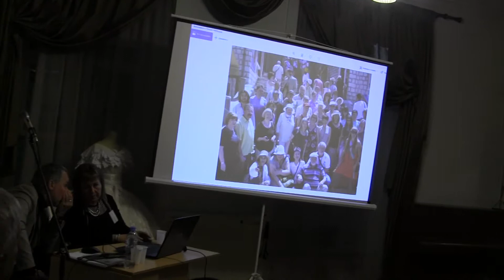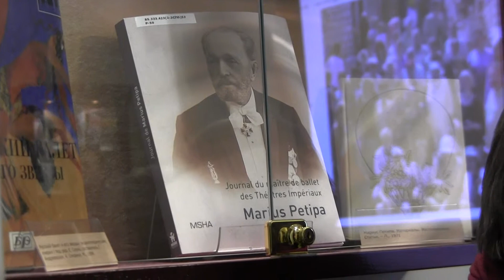Вера Астрова и Русские мифы в театральной библиотеке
6 декабря в Москве в библиотеке искусств (более известной как театральная библиотека) на Большой Дмитровке д. 8 к.1 состоялась презентация Международного фестиваля в Черногории (г. Дженовичи) "Русские мифы".
Соучредитель фестиваля и член жюри Лола Звонарёва выступила ведущей творческой встречи с писателями - участниками десяти литературно-художественных фестивалей "Русские мифы". Соведущим вечера выступил Арсен Мелитонян - поэт, искусствовед, художник.
Среди авторов присутствовали известные поэты и прозаики Владислав Бахревский, Любовь Никитина, Павел Кренёв, Геннадий Калашников, Дмитрий Рогожкин, Григорий Певцов, Анетта Руж, Владимир Попов, Елена Глазкова, Валерий Лебединский и мн. другие корифеи российской литературы.
Выступление Веры Астровой.